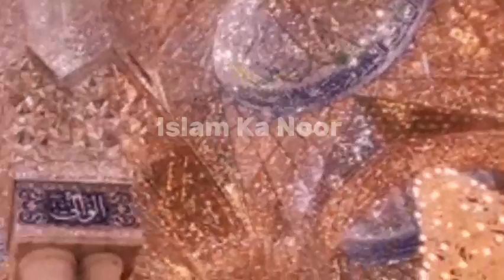Bibi Shehar Bano | Imam Hussain ki biwi ka waqia | Majlis | Mojiza | Islamic stories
Shimr Ka Anjam Aur Maut | Waqia Karbala Ke Bad | Islamic stories

Imam Hussain A.S ka Libas pehnany walay ka Anjam | Islamic stories | Karbala

Haris maloon ka ibratnak anjam | Islamic stories | Karbala